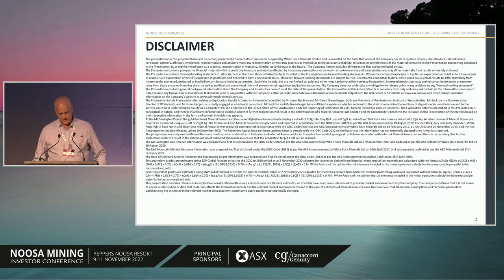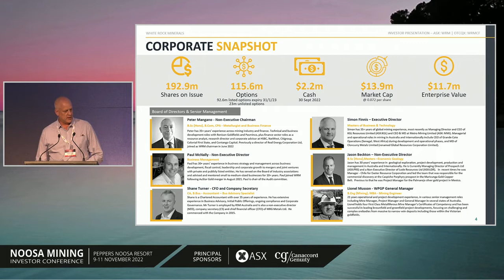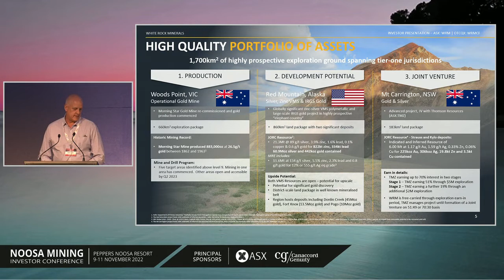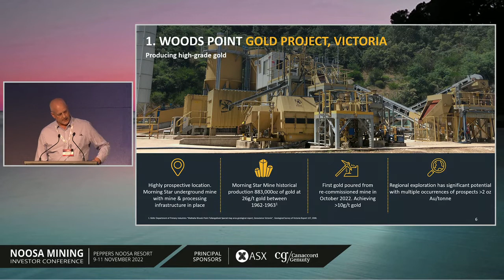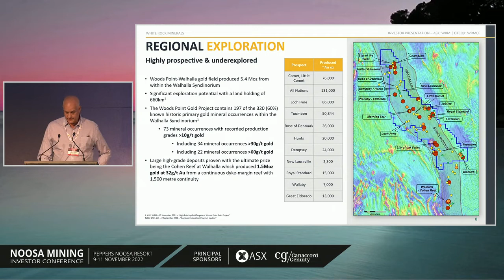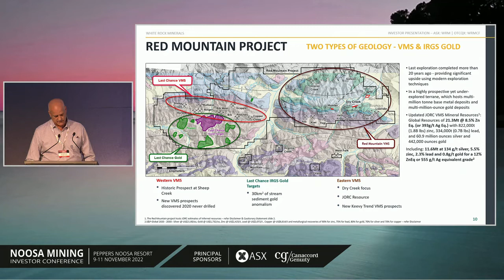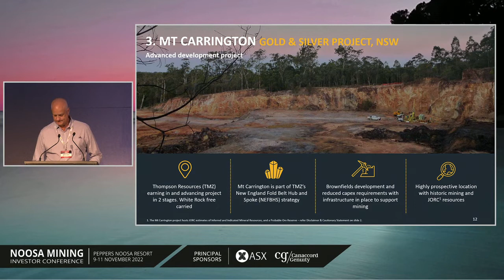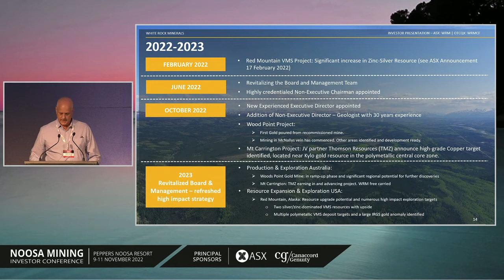White Rock Minerals Executive Director, Simon Finnis, presentation from the Noosa Mining Conference